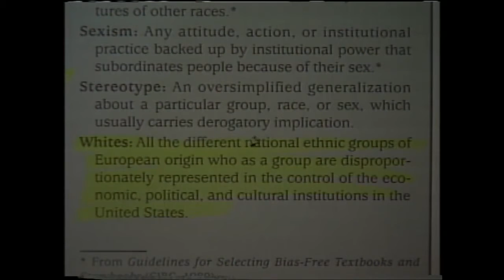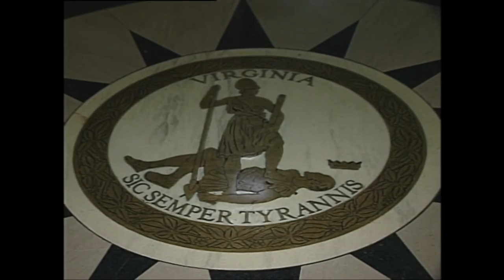Discussion around Virginia's anti-bias curriculum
VIDEO VAULT February 26, 1996: Discussions are on-going surrounding anti-bias curriculum in Virginia.